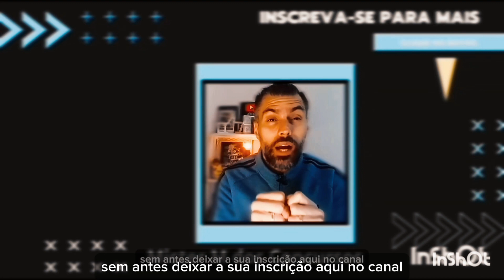TRT CEARÁ !! EDITAL PUBLICADO !!! CHANCE DE PASSAR ?